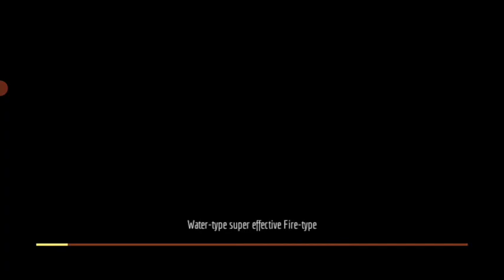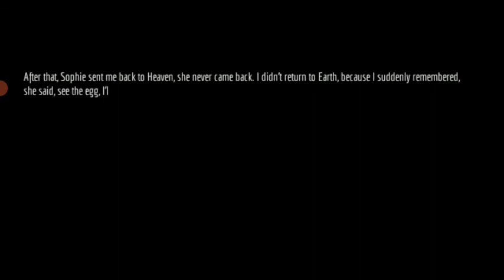[Episode 28] Monster Fire World [Legendary General Crab And][THE END]